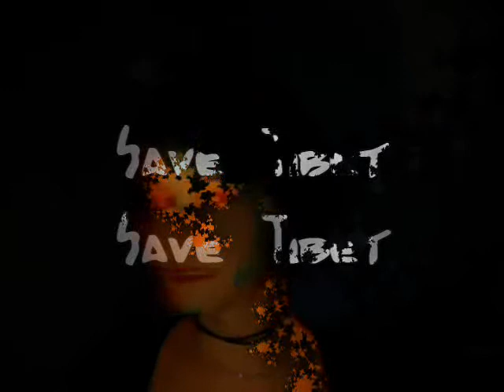Save Tibet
This song is for the tibetan people and my friends in Dharamsala!